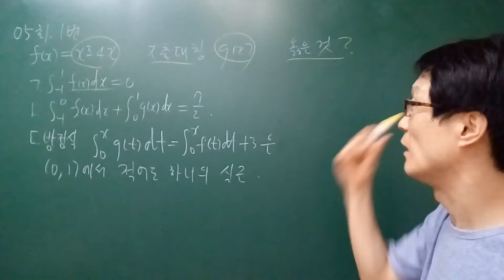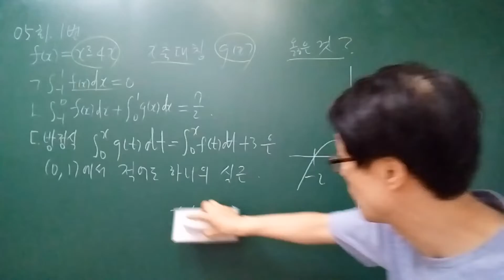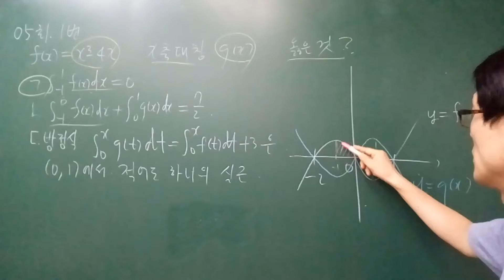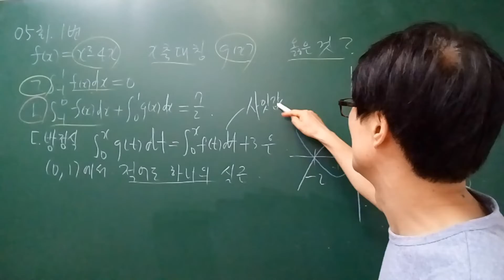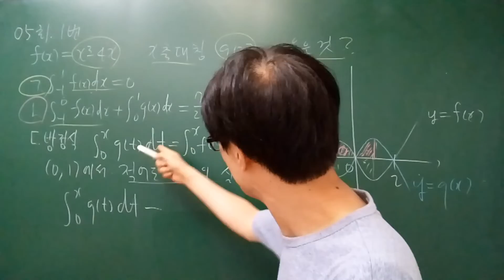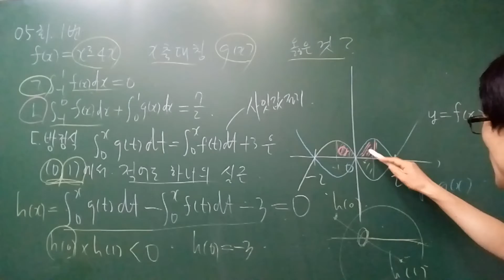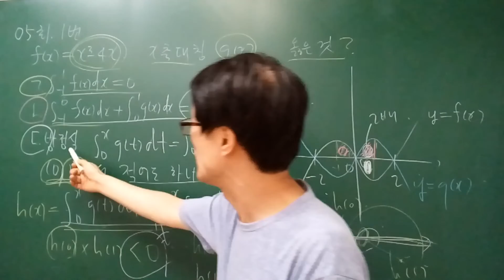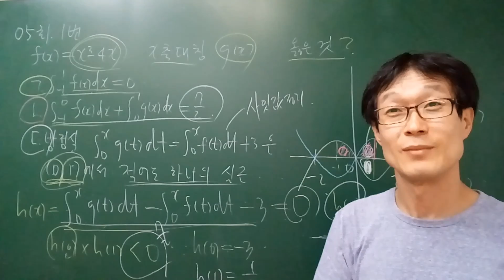[2016년 9월 교육청 (고2) 가형 19번] 05회1번 수능수학,입시수학,고난도수학,마플수학,내신수학,최고난도마플7 고난도문제모의평가7 나형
[2016년 9월 교육청 (고2) 가형 19번]